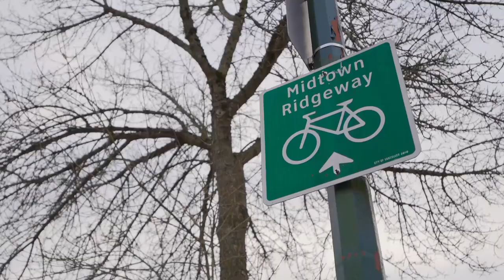Sold by Michelle Wong & Paul Wong | 5287 Somerville St., Fraser, Vancouver, BC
EAST VAN GEM ALERT! What is the first rule of real estate? Location, location location! Live in the much loved, family friendly, tree-lined FRASER ‘hood where your neighbours are friends and you’re a skip-hop step away from Gray’s Park, transit, Sir Alexander Mackenzie School, the coolest new restaurants on Fraser St. and the best bakery in Vancouver. Not to mention - one block from a main bike route and traffic calmed “slow street”. This one checks all the boxes: This character home with 2 bed + flex area (currently used as a bedroom) up and 2 bed fully contained suite down is perfect for growing families looking for a mortgage helper. It was fully reno’d in 2011 with new appliances, kitchens, baths, plumbing, windows. Roof done in 2017, hot water tank and washer dryer new 2020. Tons of storage (3) and plenty of room for gardening/playing/bbq-ing in the backyard. 2 paved parking inc. with lane access. Potential addition up top w/plumbing already roughed in!